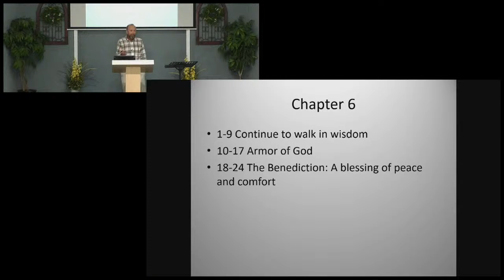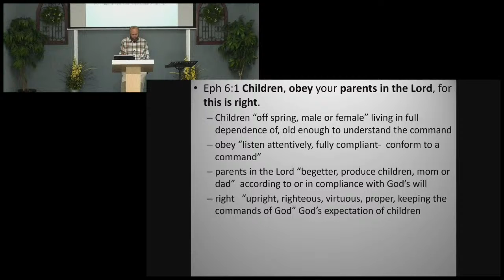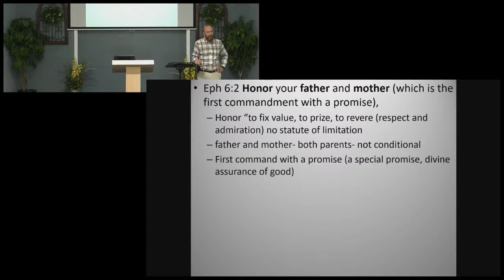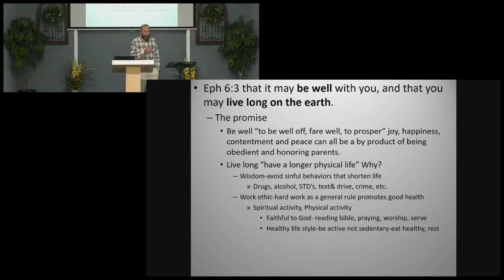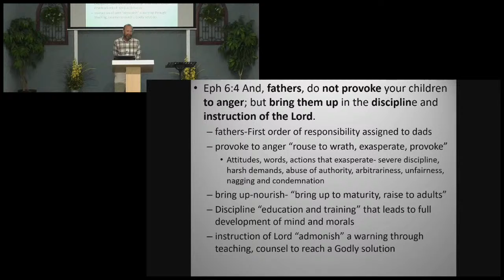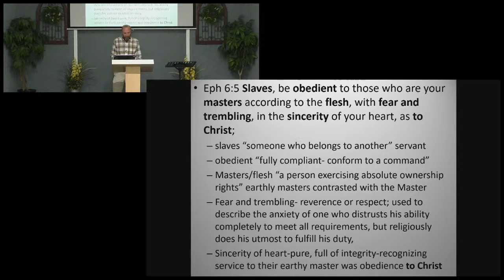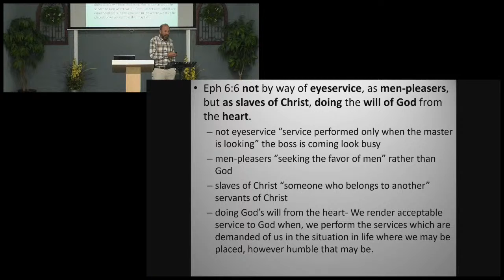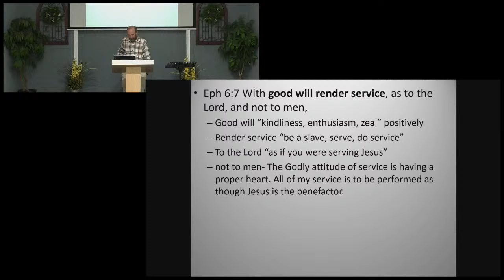Ephesians 6 Sun 7/3/22 AM Bible Study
Continuing study in the Book of Ephesians